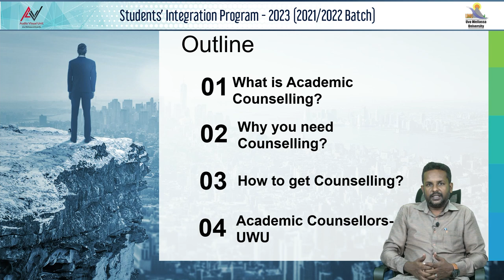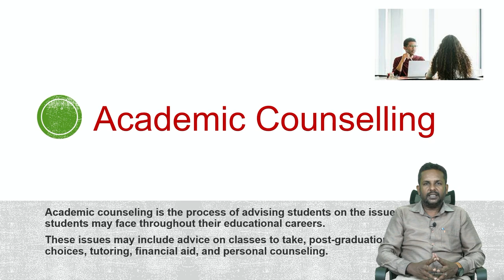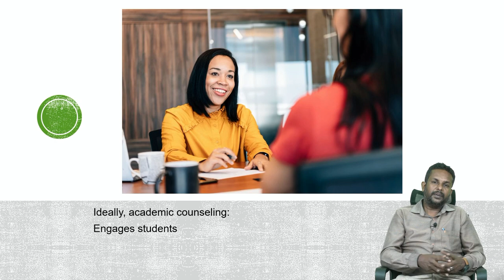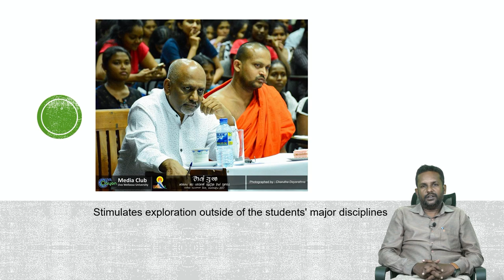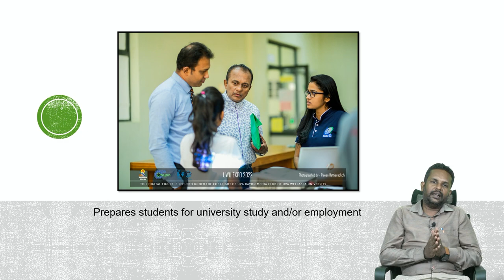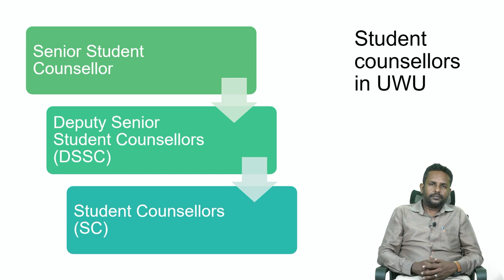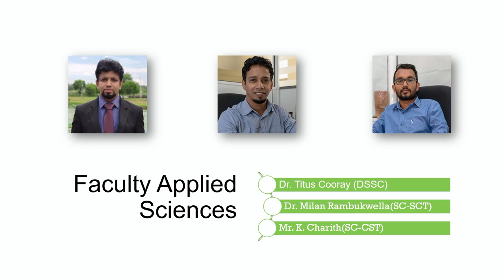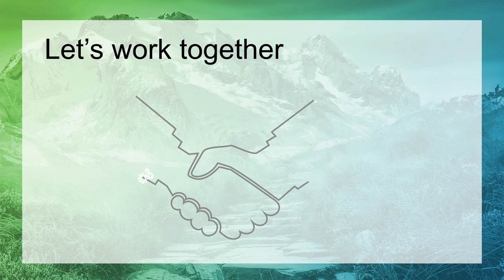Students’ Integration Programme - 2023 | Lecture on " Academic Counseling"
Students’ Integration Programme - 2023 | Lecture on " Academic Counseling"  | by Mr. CJP. Kulathilake, Senior Student Counselor, UWU